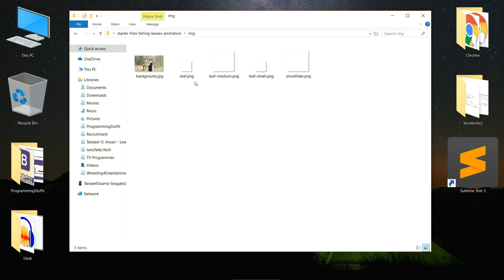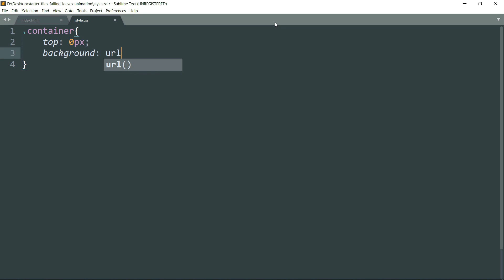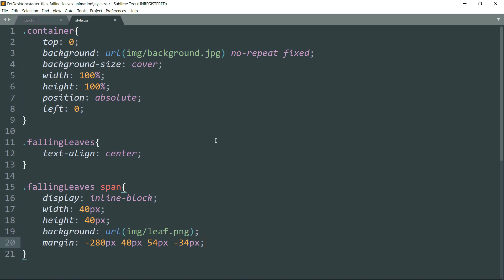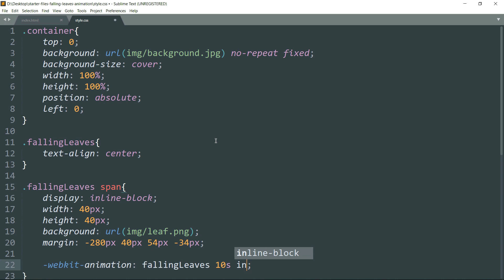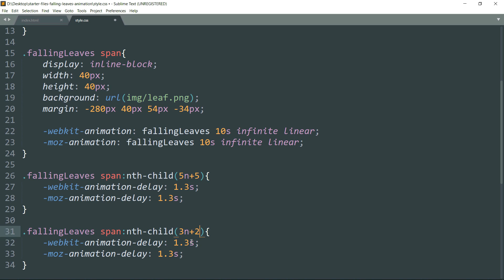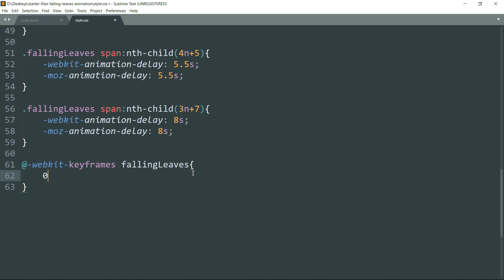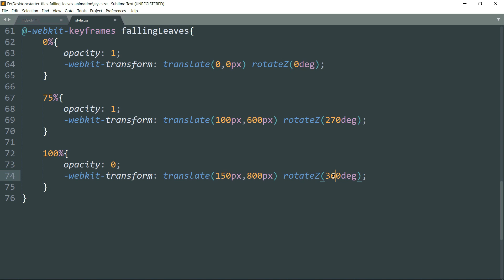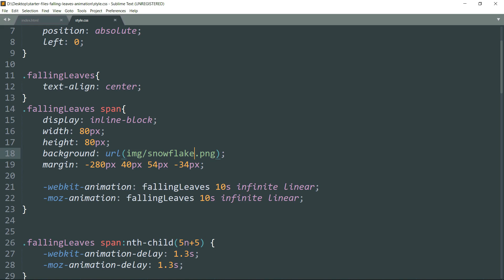Falling Leaves Animation | Falling Snowflakes Animation | HTML & CSS | Pure CSS | No JavaScript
Create Falling Leaves Animation or Falling Snowflakes Animation using HTML and CSS. No JavaScript required.